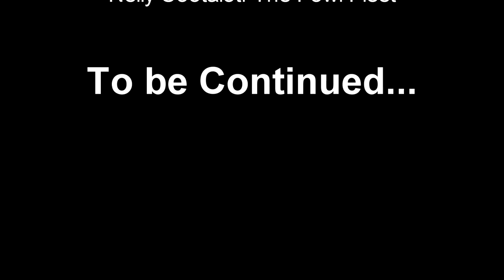Nelly Cootalot: The Fowl Fleet Walkthrough - Freeing El Mono and exploring Gloomholm [pt 9]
The ninth episode of my play-through of Nelly Cootalot: The Fowl Fleet. We tinker around in El Mono's subconscious and free him from Baron Widebeard's grasp. We explore the locals and peoples of Gloomholm. Join me, Stephan, as we point-and-click our way through the fanciful world Nelly inhabits and attempt to thwart Baron Widebeard! Our protagonist is the cute and irreverent Nelly Cootalot. Pirate, bird aficionado, carrier of many things. The various denizens of the world have their own goals in mind and put forth numerous puzzles and challenges for Nelly to overcome.

This video is part of a complete let's play series for the game Nelly Cootalot: The Fowl Fleet created by Alasdair Beckett-King and published by Application Systems Heidelberg Software GmbH.

for notifications of live streams.